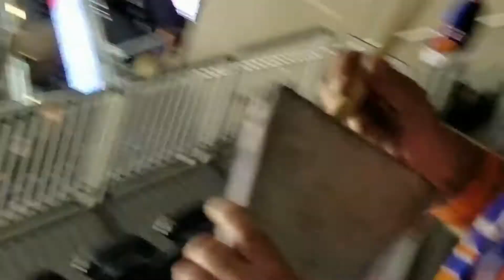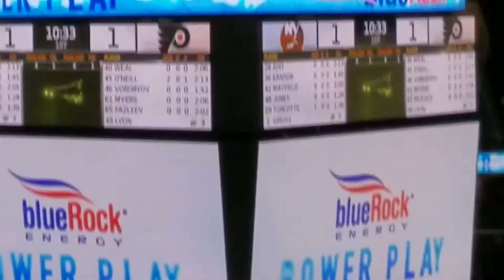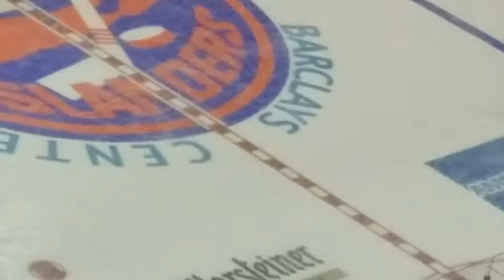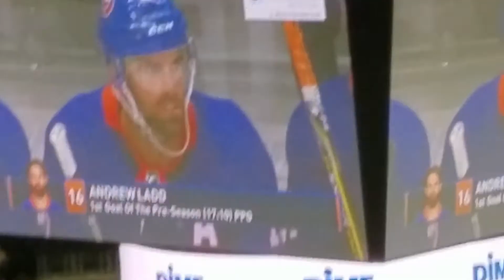BOAH329recaps sept20th2017 vs phi PRESEASON BROOKLYN